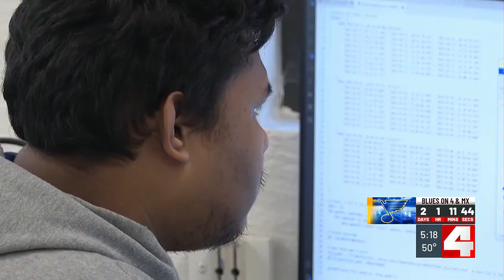Developing a workforce for St. Louis’ growing geospatial industry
Local companies are building a new workforce to meet the demands of artificial intelligence and other emerging technologies.